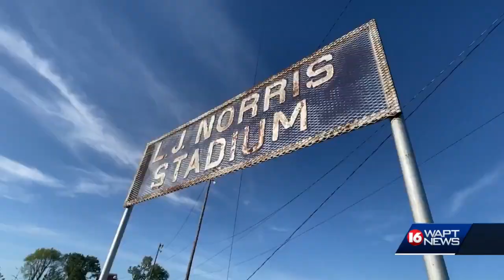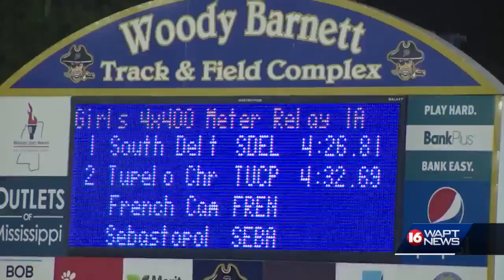Sports tornado story with intro/tag